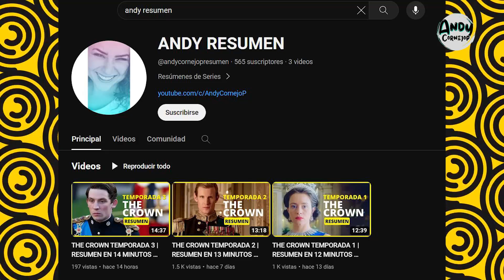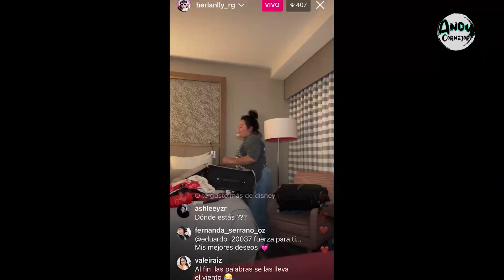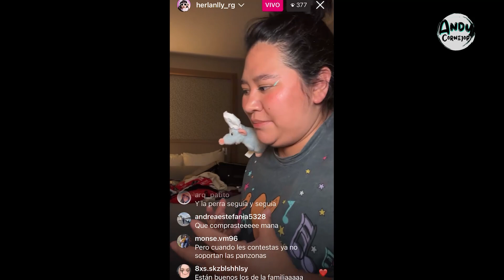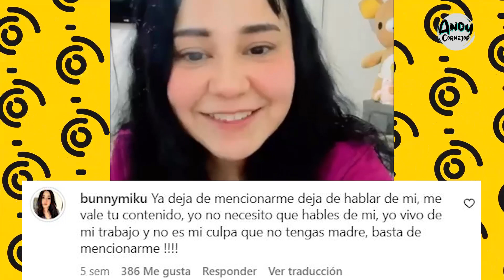MIKU! MARY GEACOMAN! PODCAST PODEROSAS! PODCAST MR DOCTOR! ACTUALIZACIÓN DE TODO! CHISME!